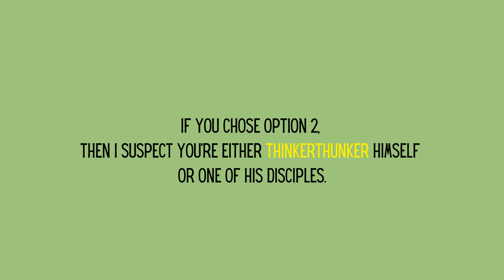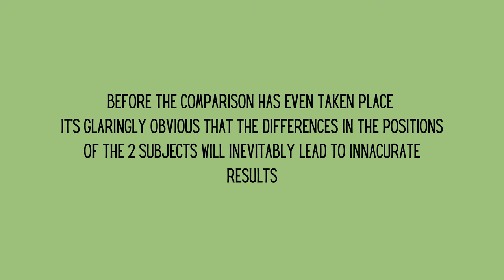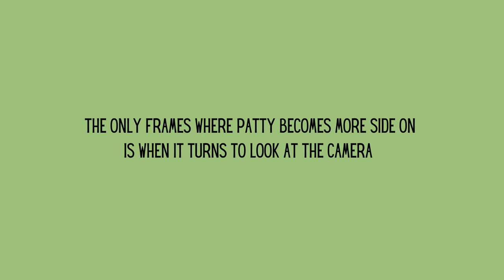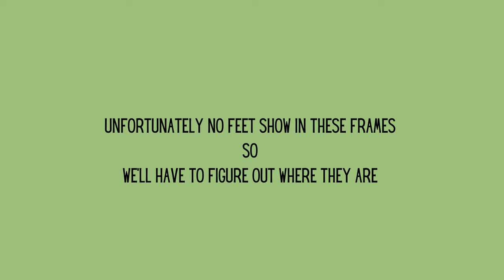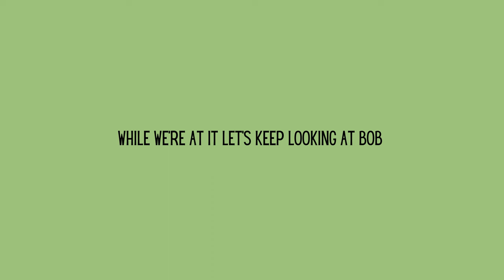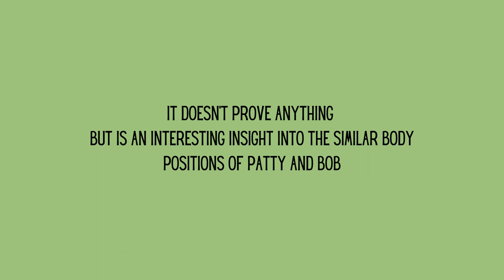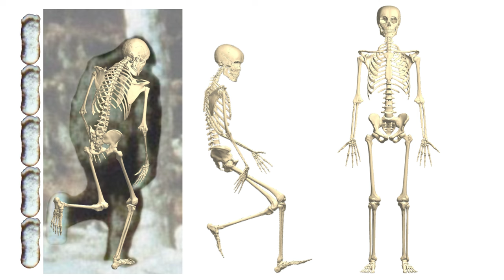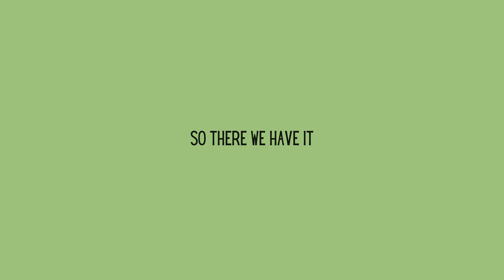Dude in a Monkey Suit - Bigfoot Bob Heironimus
Was the 1967 Bluff Creek Bigfoot just a man in a monkey suit? According to some, thats physically impossible. In this vide we give the horse another darn good flogging and look into the possibility it could be a dude in a monkey suit.
Credit to Aaron Swepston for the original Bigfoot ‘foot’ ruler bar image - It’s hard to argue with that one 👍🏻